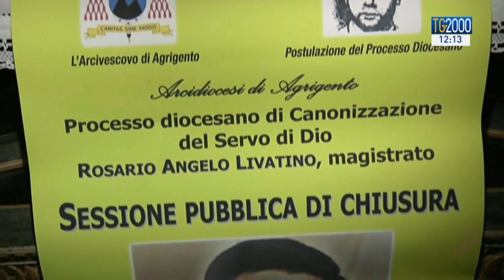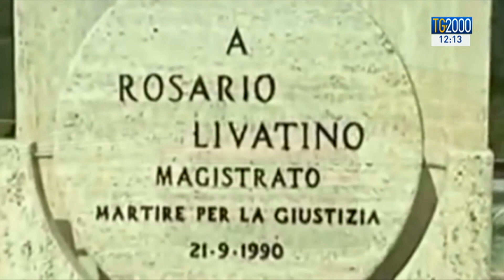Livatino, 30 anni fa l’uccisione del “giudice ragazzino”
Oggi ricorre l'anniversario dell'uccisione del giudice Rosario Livatino, ucciso da un commando mafioso. Per celebrare questo anniversario il presidente della Repubblica, Sergio Mattarella, è a Palermo dove parteciperà alle commemorazioni. Il servizio di Pierluigi Vito